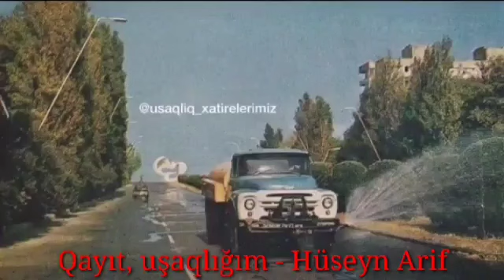Qayıt Uşaqlığım - Hüseyn Arif & Balalarım - Cabir Novruz /səs: Furqani/